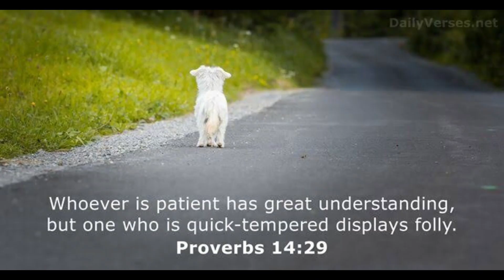Ay!!! May Peste!!!